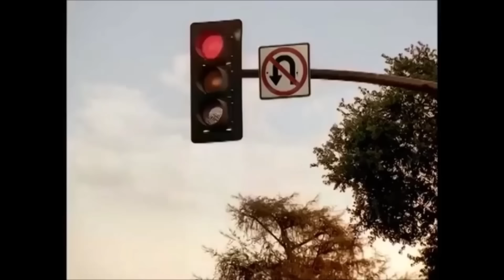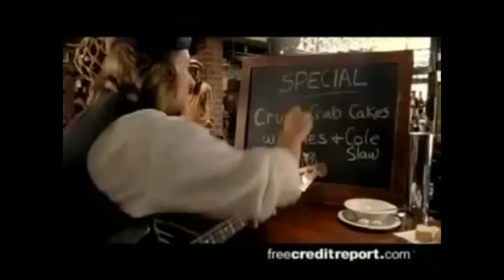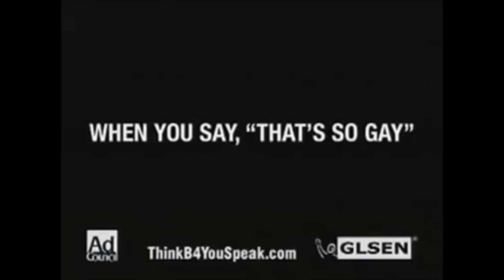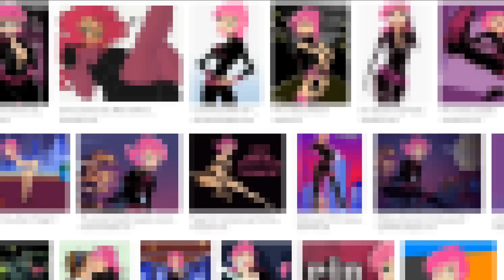WEIRD 2000s Commercials! - ConnerTheWaffle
Welcome to happier times